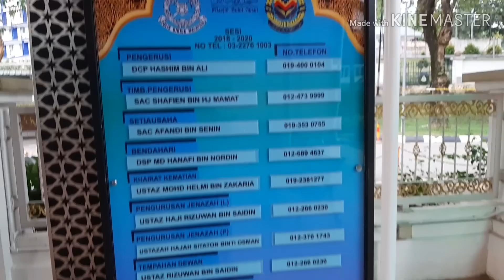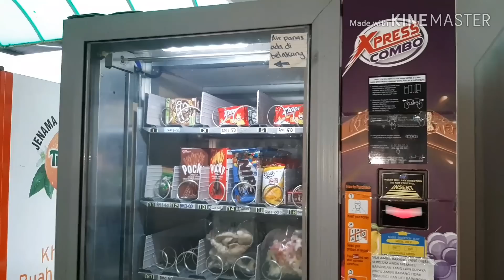Bengali Vlog# ইফতারের আগে কি ঘটেছিল আজ | মালয়েশিয়ার মসজিদে জমজমাট ইফতার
Bengali Vlog# ইফতারের আগে কি ঘটেছিল আজ | মালয়েশিয়ার মসজিদে জমজমাট ইফতার মাহফিল/ Malaysian Iftar party